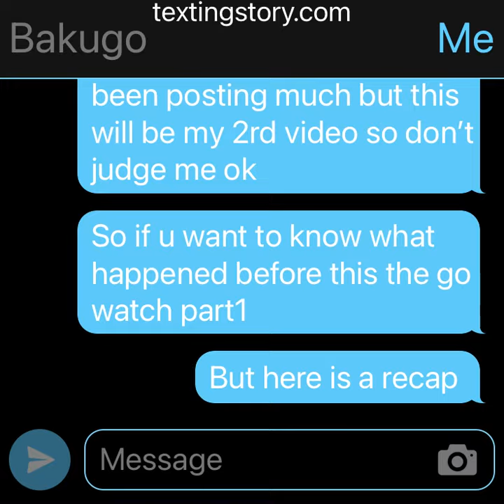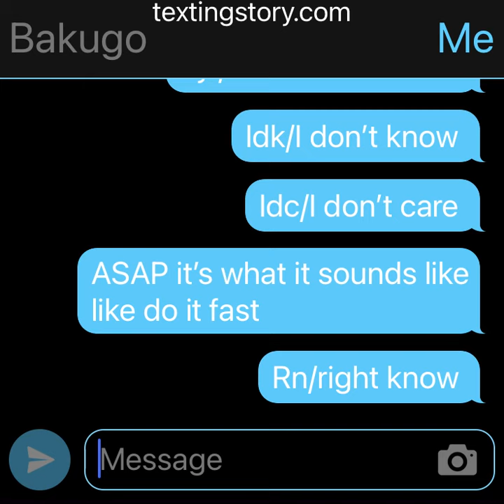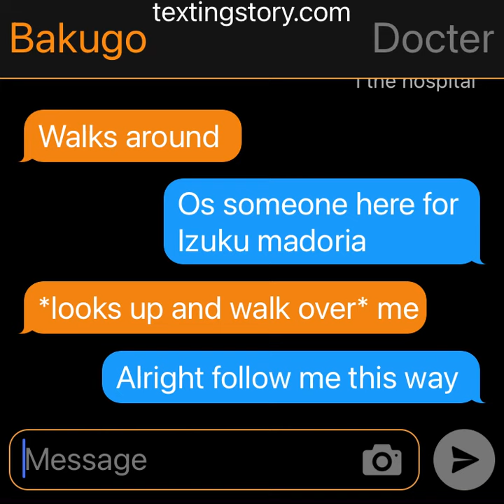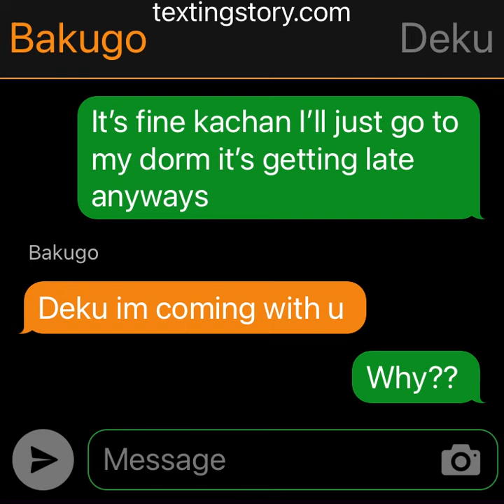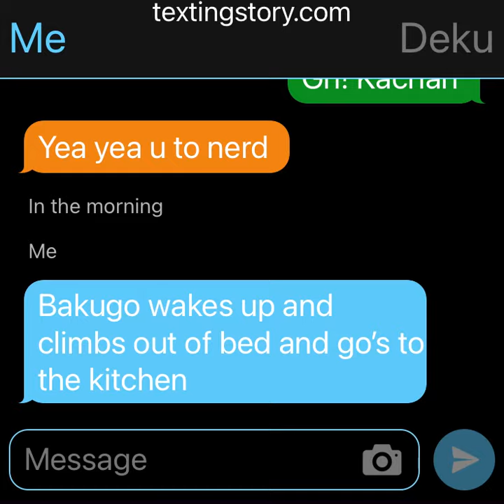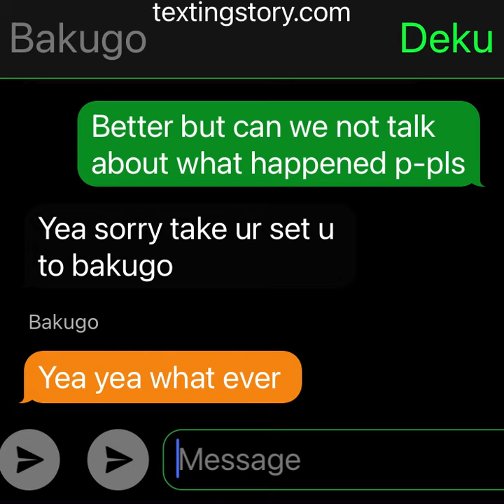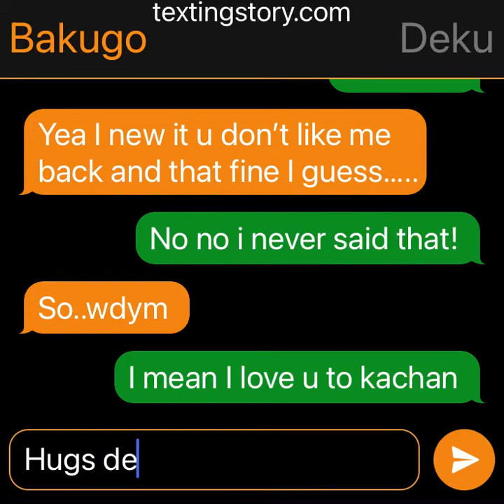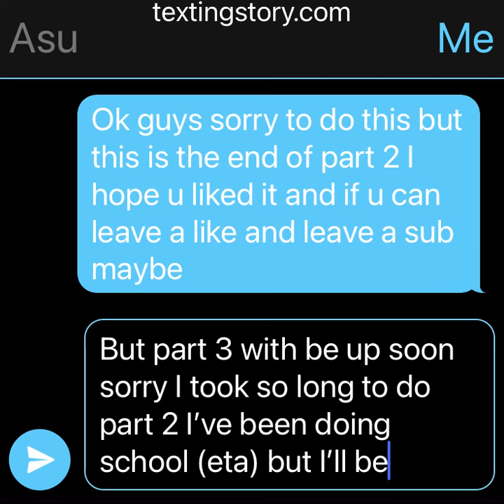Deku has a panic attack disorder bakudeku dadzawa Part 2 TW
The app I use is at the top of all my videos pls leave a sub and like if u want TW panic attack disorder I’m not marking fun of this and I’m so sorry if it looks like I am I’m just bringing awareness to this so I’m just saying don’t bring hate to this page bc pls and thx bye I realized I made a lot of mistakes like when deku went to the hospital the doctor told him they had bad news and bad news was Jackie was diagnosed with a panic disorder and I realize I didn’t put that in so here is my apology because I am going to make a mistake and it’s gonna happen and I am sorry but next time I post a story I’ll make sure to read through the whole thing before posting it ok but that it tysm and love y’all!